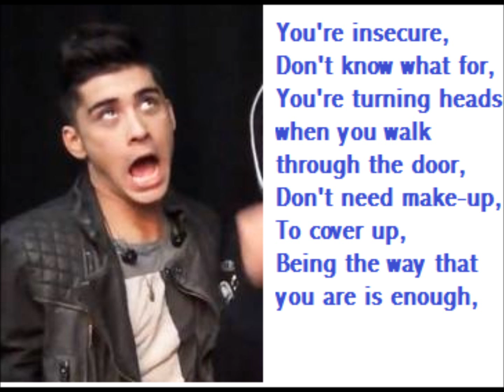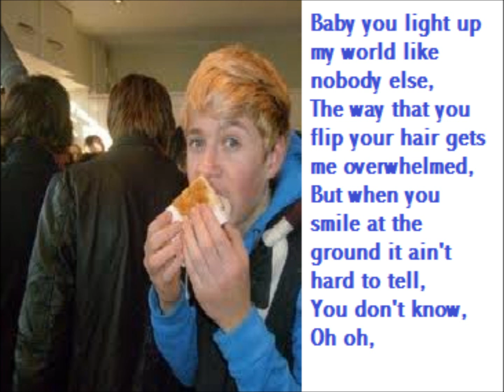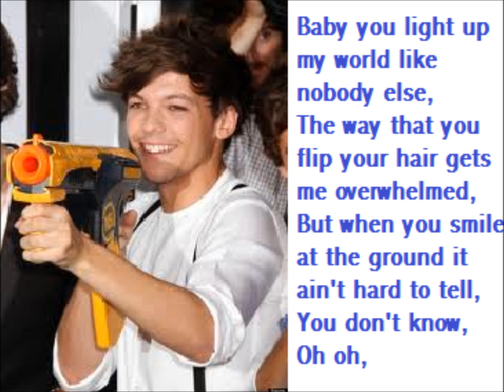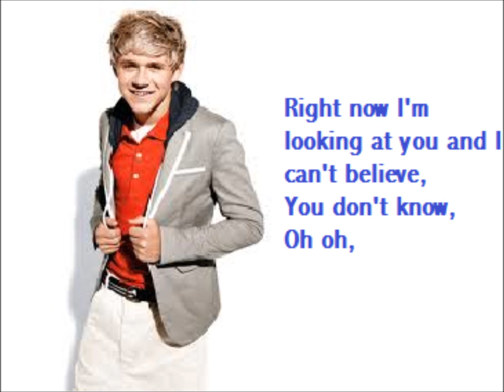One Direction What Makes You Beautiful Lyrics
One Direction's song What Make's you Beautiful lyric video hope ya enjoy